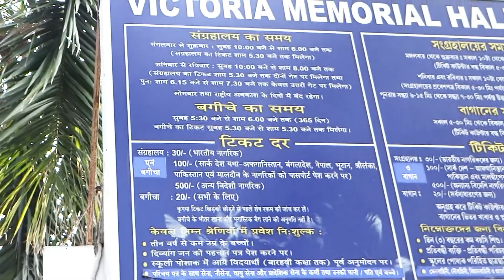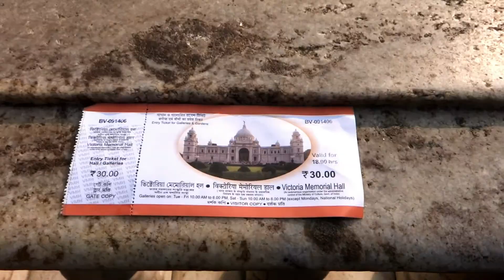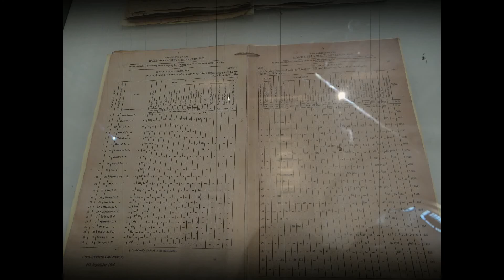Victoria Memorial Kolkata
Victoria memorial is situated in the heart of Kolkata city. it is 4.2 Km from Sealdah station and 6.9 km from Howrah Station. You can reach by road and by Metro train as well. Rabindra Sadan and Maidan are the two nearest metro station.

It was build in the memory of Queen Victoria. Construction started in 1906 and it was completed in 1921.

Ticket price ranges from Rs.30 to 500/-. Camera/DSLR are not allowed. I takes almost an hour to visit the museum.

Many family visit this place over the weekend. You can bring food in the garden and can have it. Eatable are not allowed in the museum area.